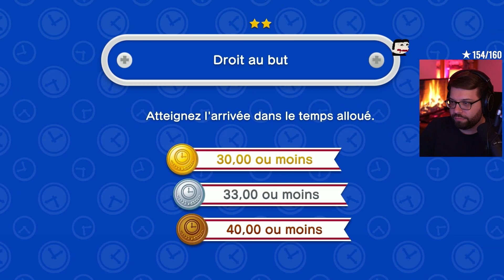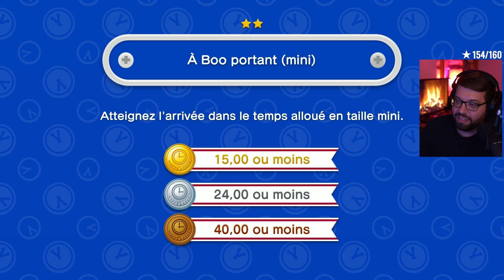New Super Mario Bros. U Deluxe (Switch) - LET'S PLAY FR #9 (BONUS)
Let's play en français de New Super Mario Bros. U Deluxe (Nintendo Switch).
Rediffusion Twitch de octobre 2023.